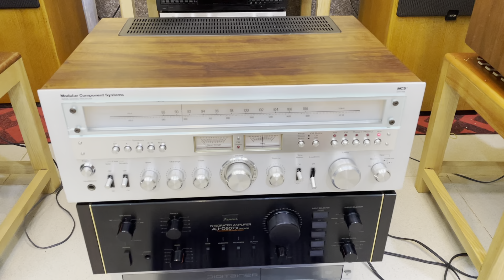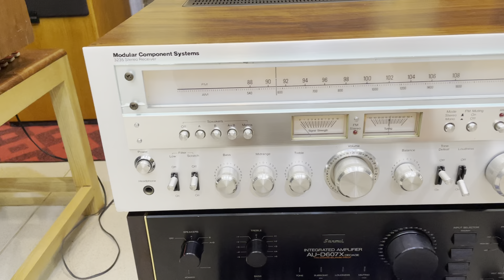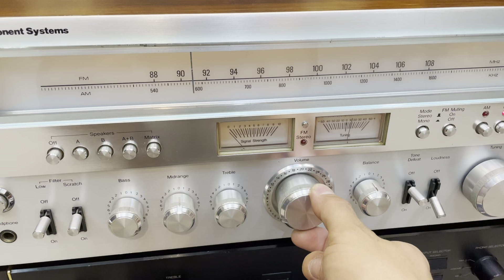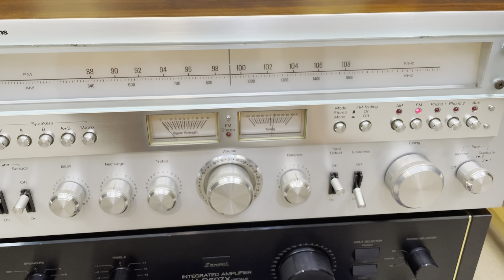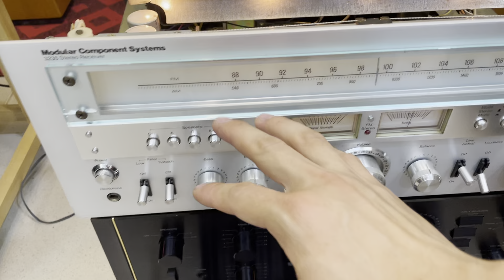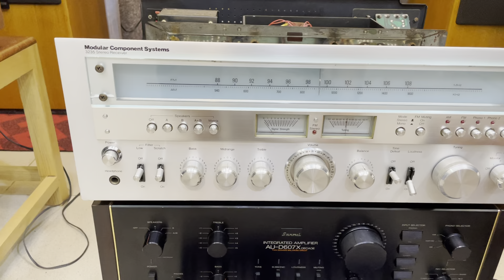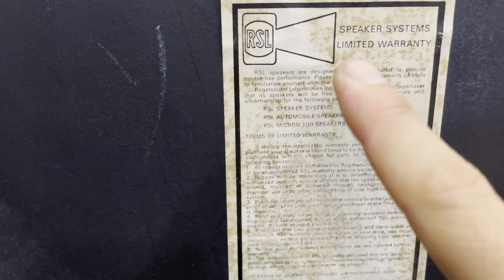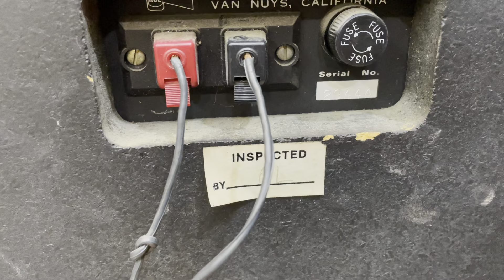Bộ Loa Amply Mỹ Cổ Nghe Hay Bày Đẹp Nhìn Rất Sang Trọng Và Giá Tốt | Xuân Đỉnh Audio.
- Amply Đài Modular 3235.
- Loa Mỹ RSL Limited warranty.